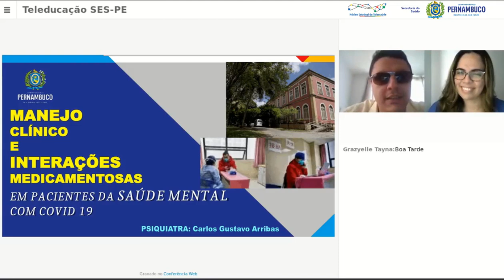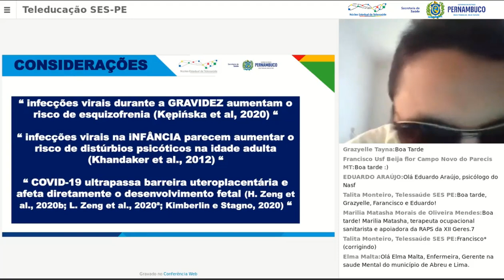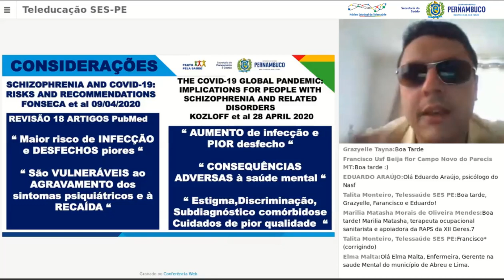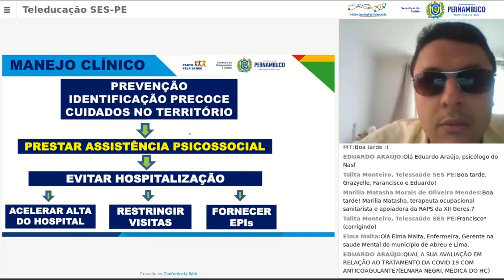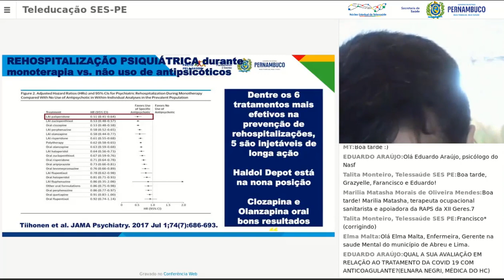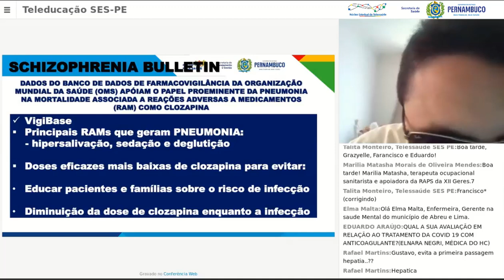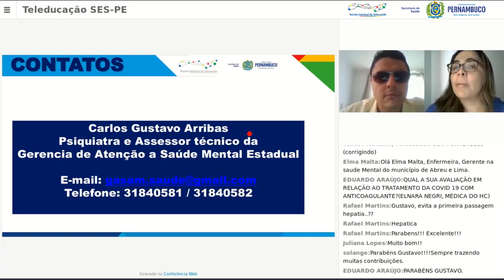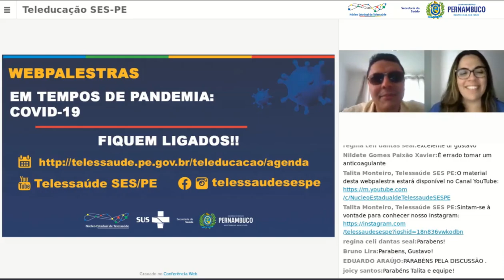💻Webpalestra: Manejo clínico e interações medicamentosas do paciente da saúde mental com COVID-19🧫🔬💊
Os medicamentos fazem parte do nosso dia a dia de uma forma tão natural que provavelmente você nunca se perguntou: o que é um medicamento?, quais efeitos quando uso?👀
Em meio à pandemia, os cuidados com uso de medicamentos precisam ser redobrados. E, em situações de uso de medicamentos por recomendação médica para manter os cuidados com a saúde mental, aumentando a ansiedade, insegurança, tristeza e outros sentimentos diante do isolamento social e das incertezas.
📍O que vocês conhecem sobre interações medicamentosas ??🙋🏻‍♀️🚨💊
✒️De forma resumida , a IM é um evento clínico que pode ocorrer entre medicamento-medicamento, medicamento-alimento ou medicamento-drogas (álcool, cigarro e drogas ilícitas). Caracteriza-se pela interferência de um medicamento, alimento, ou droga na absorção, ação ou eliminação de outro medicamento. Por isso quando você receber uma nova receita deve informar ao profissional de saúde se já está utilizando algum outro medicamento, pois um pode interferir nos efeitos do outro, tanto aumentando quanto diminuindo-os.
Qualquer que seja a doença, de longa duração ou passageira, o tratamento deve ser entendido pelo paciente, seu familiar. Vale ressaltar que medicamento é algo sério, que uso errado pode causar intoxicação que podem levar o usuário a morte.⚰️

📣Esclareça suas dúvidas ⚠️ ,nesse tempo de 🦠COVID-19🦠 ,não fique com dúvidas sobre como utilizar seus medicamentos,procure sempre ajuda do médico, do farmacêutico ou da equipe de saúde.🗣☝🏻

📌Participe da nossa WEBPALESTRA do dia 29/05/2020 🗓, SEXTA-FEIRA as 14h ⏰,será sobre com: Dr.Gustavo Arribas ✅
Núcleo Estadual de Telessaúde de Pernambuco
Secretaria Estadual de Saúde de Pernambuco